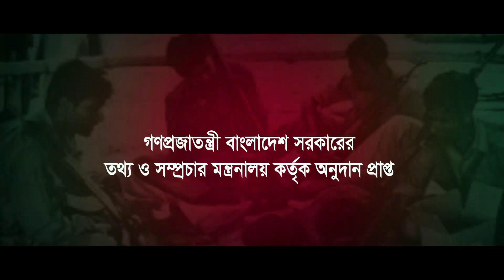সিনেমার নামে এসব কি? Fire Dekha - Teaser Reaction Review